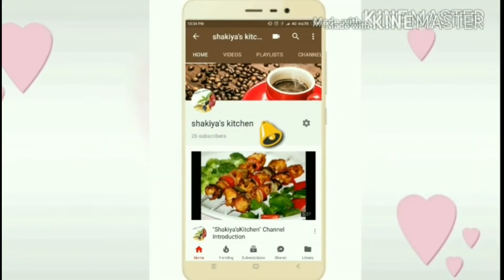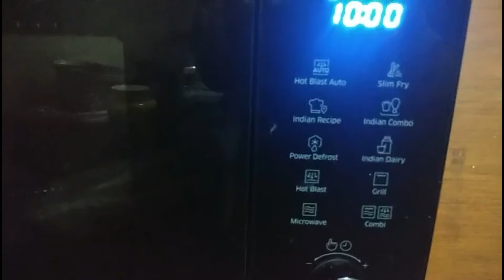Naan Khatai recipe|How to make Naan khatai in microwave| perfect Naan khatai(|नान खाताई)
نانکتای ہدایت
نانخاتاي وصفة

nankhatai செய்முறையை
నంకాతాయి రెసిపీ

Ingredients:

1/2  cup Maida
100 gm castor suger
50 gm Ghee or Butter
1 tsp Cardamom powder
1/4 tsp Samolina or soji
1/4 tsp Besan Flour